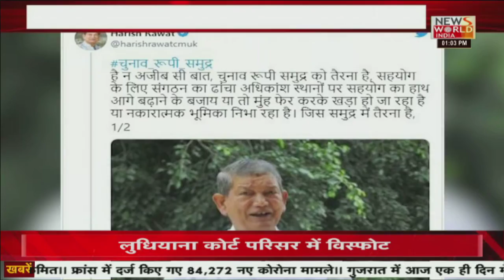हरीश रावत नाराज...कैसे होगा कांग्रेस का बेड़ा पार? । Harish Rawat । Uttarakhand Congress